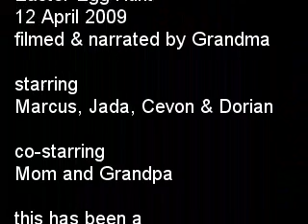Easter Egg Hunt 4/12/2009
starring Marcus, Jada, Cevon and Dorian